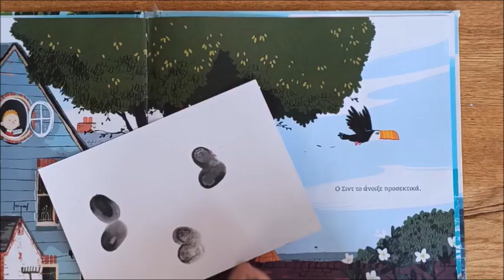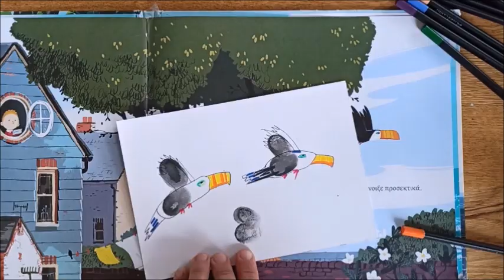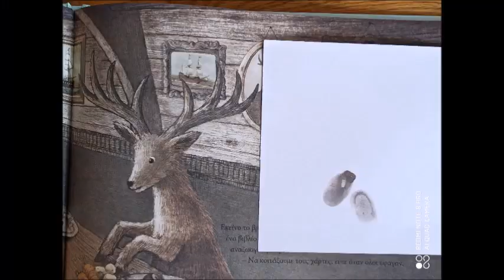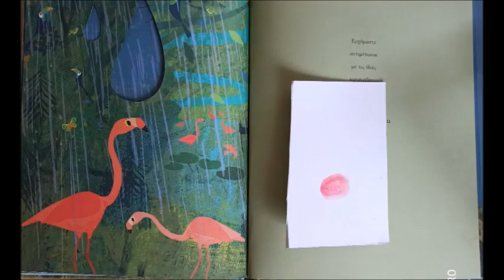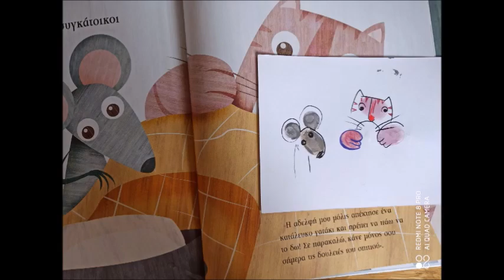Finger printing and creating figures from illustrated fairy tales.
Create animal figures starting firstly by finger prints that make up the structure (more or less)of the figure.